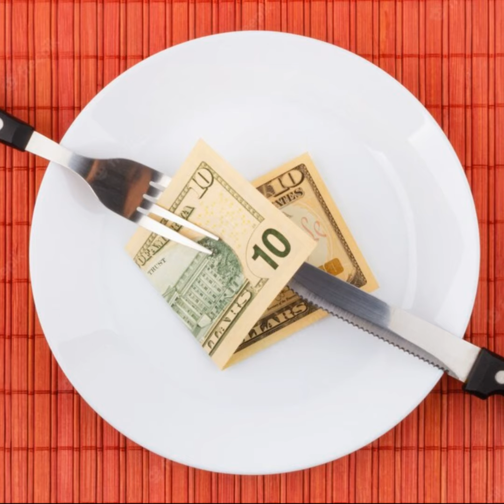猶太小故事EP02-錢要如何花呢？就是要花在刀刃上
不管你賺的💰多還是少，都需要把錢花在刀口上。每一分錢就必須發揮它最少一分錢的價值。